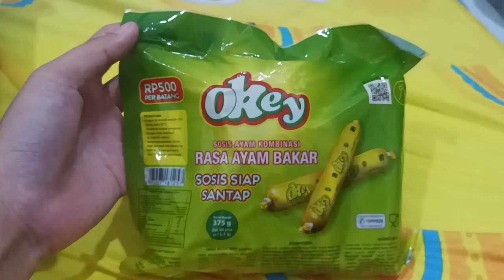Review Sosis Okey Rasa Ayam Bakar (Isi 30 pcs Harga Rp15.000)